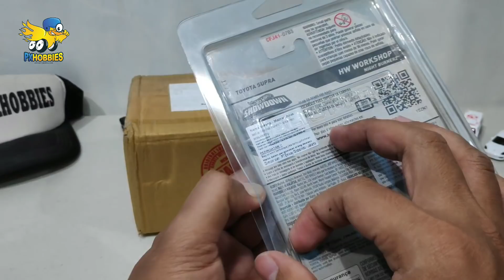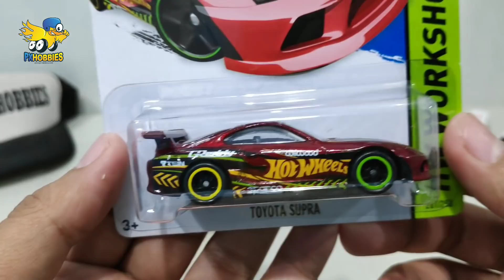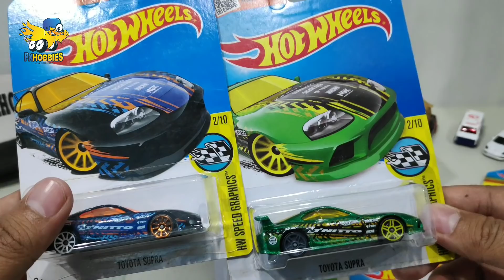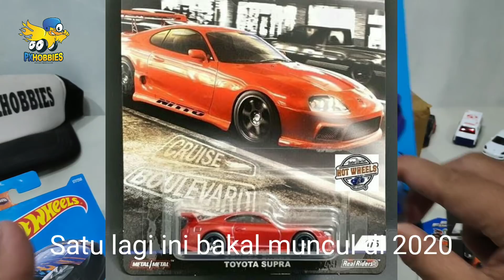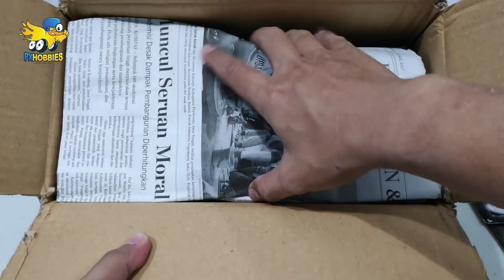UNBOXING HOT WHEELS INCERAN LAMA SUPER TREASURE HUNT LEGENDA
Halo Om. Kali ini unboxing / buka paket lagi yang berisi Hot wheels - hot wheels legenda hot item. Kali ini hasil buruan / hunting online di Facebook.

Dan isinya adalah Hot wheels 2019 Bugatti Chiron 5pcs, Range Rover Velar 5pcs, Honda Civic Type R 2pcs, dan sang legenda mesin 2 Jet Z Hot wheels Super Treasurw Hunt Toyota Supra

Support Channel ini dengan membeli Diecast di lapak Px Hobbies:
Tokopedia Px Hobbies

Bisikin dong..